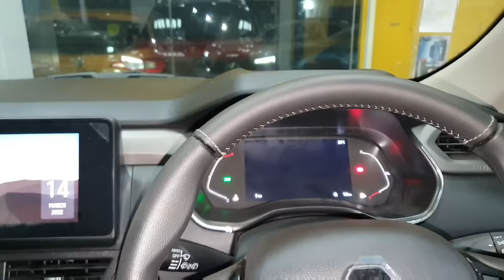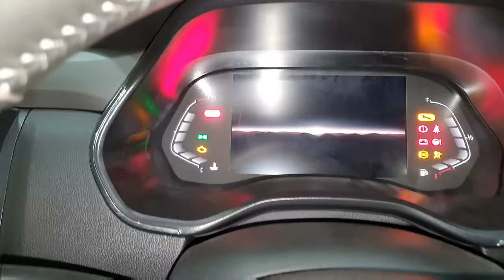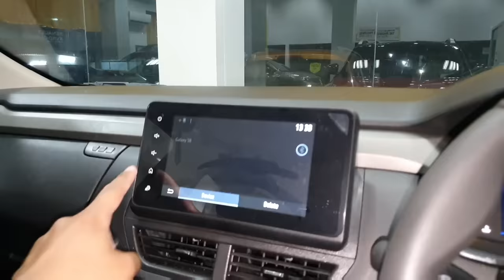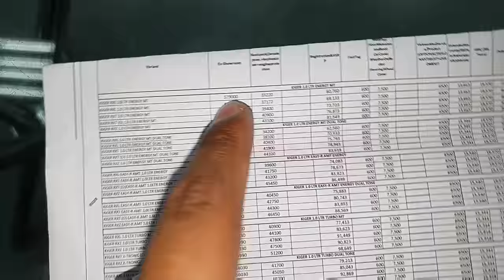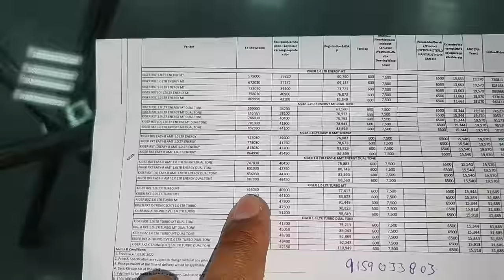2024 Renault Kiger SUV | New On-Road Price Details | Better Than Tata Punch and Maruti Baleno ?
2024 Renault Kiger SUV | New On-Road Price Details | Better Than Tata Punch and Maruti Baleno Facelift ?

Jai Hind.
Jai Bharat...